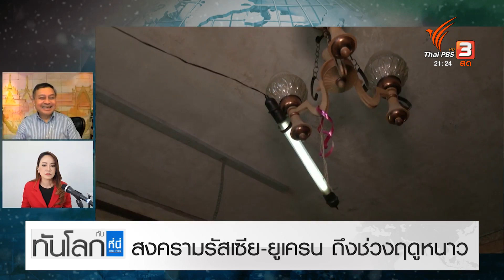มองสถานการณ์สงครามรัสเซียยูเครน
เข้าสู่เดือนที่สิบของสงครามรัสเซีย-ยูเครน  มีแนวโน้มว่า สถานการณ์จะยิ่งลำบากมากขึ้นสำหรับชาวยูเครนในช่วงฤดูหนาว เนื่องจากโครงสร้างพื้นฐานด้านพลังงานถูกทำลายอย่างหนัก ขณะที่กำลังพลของรัสเซียและยูเครนต่างบอบช้ำจากสงคราม อดีตปลัดกระทรวงกลาโหม คุยกับคุณณัฏฐา โกมลวาทิน ถึงความน่าจะเป็นในสมรภูมิรบในฤดูหนาวนี้